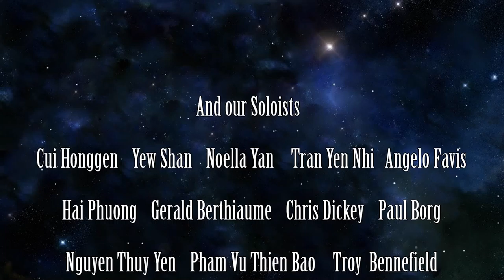SPO season 2015-2016 summary